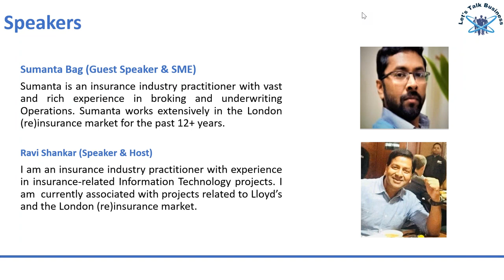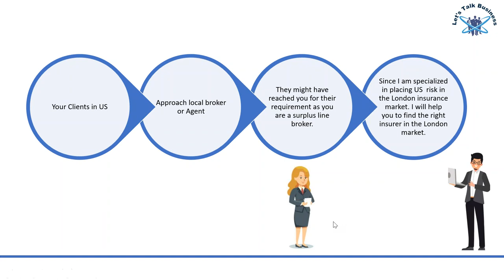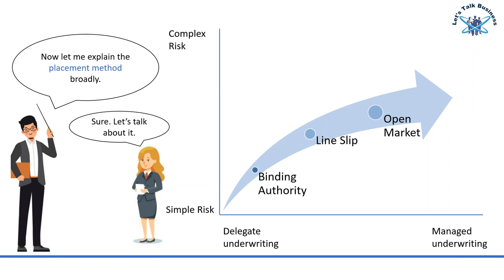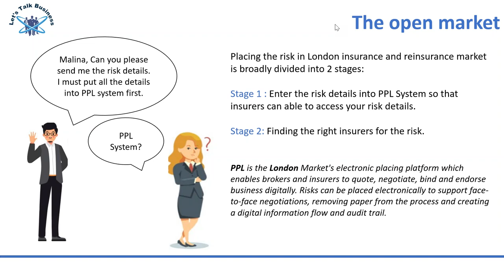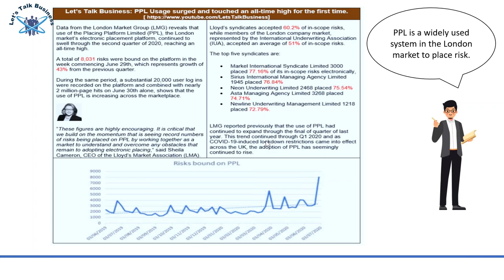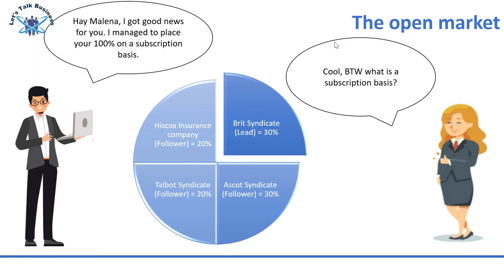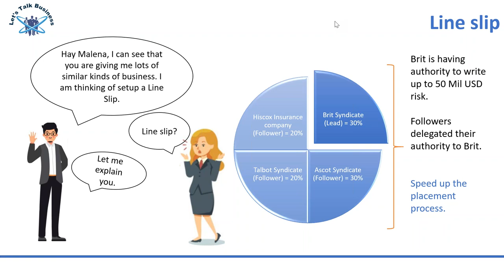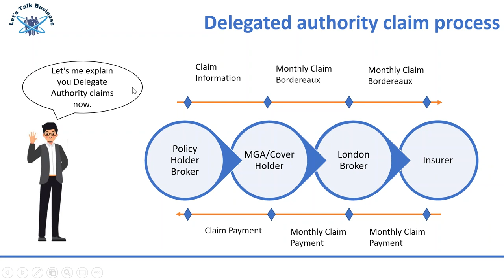Want to know how London (re)insurance market works?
This Webinar will cover the following:
1. London (re)insurance market as a whole?
2. Risk placement process – In this we’ll learn about different ways of doing business in the London market.
3. Claim process – How the claims are being handled in the London Market?